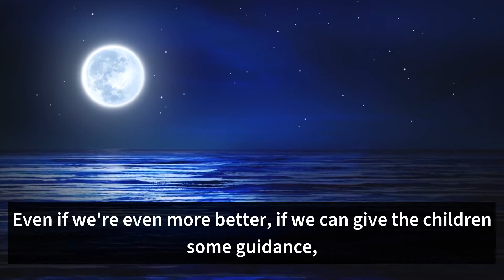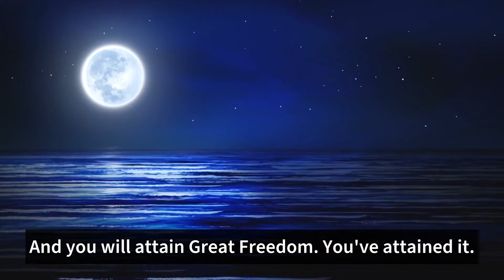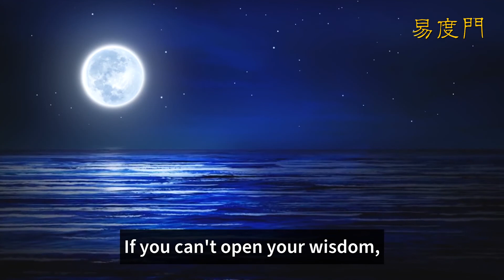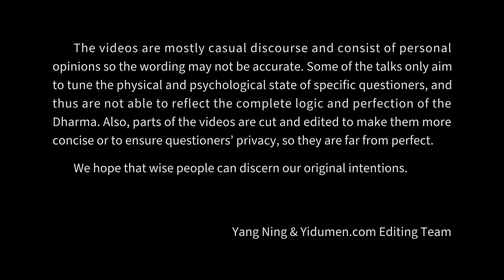The Parents Need to Grow, The Children Need to Grow Too 易度门 yidumen󠀁ineng 聊天室汇辑2019年5月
The Parents Need to Grow, The Children Need to Grow Too
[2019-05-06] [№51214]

Last update at 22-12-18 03:26:23